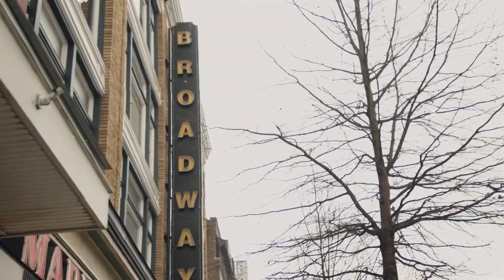Ep 36 America's Healthiest City ESPN Richmond Anne Poarch